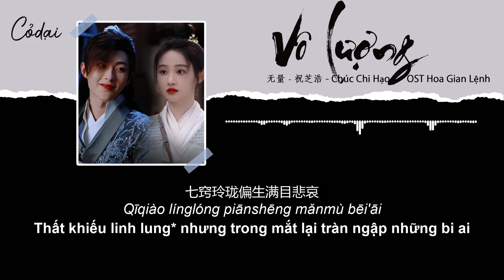[Vietsub + Pinyin] Vô Lượng - Chúc Chi Hạo / Hoa Gian Lệnh OST / 无量 - 祝芝浩 / 花间令 OST